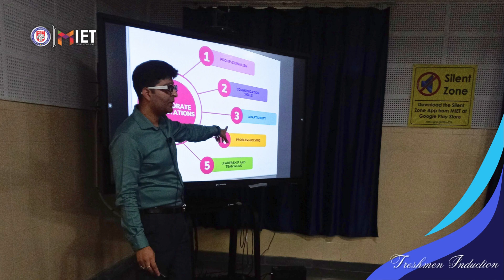MIET MBA Induction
🎉 FRESHMEN INDUCTION PROGRAM -2023 | MBA 🎉
MIET welcomed the future trailblazers of business at the Freshmen Induction for the 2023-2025 Batch of MBA students!
From insightful sessions to campus tours, the journey has officially begun.
Here's to endless learning, and memorable moments. 🌟 Let's conquer this academic adventure together!